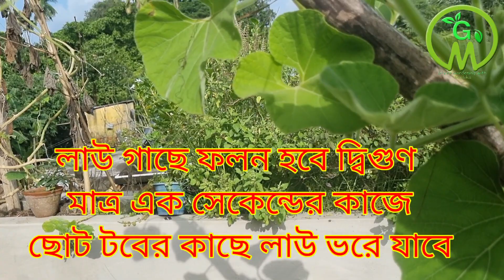লাউ গাছের ফলন হবে দ্বিগুণ মাত্র১ সেকেন্ডের কাজে/ লাউচাষ পদ্ধতি/ছোট গাছে লাউ ধরবে/lau Chas/3G cutting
লাউ গাছের ফলন হবে দ্বিগুণ মাত্র ১ সেকেন্ডের কাজে/ লাউ চাষ পদ্ধতি/ছোট গাছে লাউ ধরবে/tobe lau Chas/3G cutting/Bottle gourd/

বন্ধুরা আজ আমি শেয়ার করেছি কিভাবে অতি সহজে ছাদ বাগানের টবে লাউ চাষ করবে জৈবভাবে ।
 গাছের চেহার ভালো করবে এবং কি ঘরোয়া সার প্রয়োগ করবে কি ঘরোয়া কীটনাশক দেবে লাউ চাষ পদ্ধতি শেয়ার করেছি। খুব সহজভাবেই ছাদ বাগানে লাউ চাষ করা যায় ভিডিওটি দেখলে অবশ্যই বুঝতে পারবে ধৈর্য সহকারে দেখলে।
ভালো লাগলে সাপোর্ট করবে

Green Gardening With Mallika
লাউ চাষ পদ্ধতি কাটিং
টবে লাউ চাষ পদ্ধতি
জৈব ভাবে লাউ চাষ
লাউ চাষে সার প্রয়োগ
লাউ গাছের ফলন হবে দ্বিগুণ মাত্র এক সেকেন্ডের কাজে
লাউ গাছের পরিচর্যা
লাউ গাছে ফলন বৃদ্ধির উপায়
লাউ গাছে পোকা দমন
লাউ গাছের রোগ
লাউ চাষ
লাউ গাছের 3g কাটিং
লাউ গাছের ফলন হবে দ্বিগুণ
লাউ চাষের উপযুক্ত সময়
ছোট টবের গাছে লাউ ধরানোর উপায়
স্ত্রী ফুল আনার সহজ উপায়
হাজার হাজার লাউ ধরানোর উপায়
Iau chas
Lau 3G cutting
How to increase bottle gourd

🙏 আপনার কাছে আমার একান্ত অনুরোধ ভিডিওটি স্কিপ করে দেখবেন না,  সম্পূর্ণ দেখবেন ।

              🤝 আমার সঙ্গে সরাসরি যোগাযোগ ও গাছের যে কোন সমস্যার সমাধান পেতে অবশ্যই নিচের লিংকে ক্লিক করুন ও ফলো করুন 👇👇👇👇

                                      🌸 জবা ফুল সংক্রান্ত আমার ভিডিও  :- 👇

গরমে জবা গাছে মিশ্র তরল সার best organic fertilizer for Hibiscus plant

এক চামচে জবা গাছের সমস্ত সমস্যার সমাধান হবে/জবা গাছ পরিচর্যা/best fertilizer for Hibiscus plant care

জবা গাছের পাতা হলুদ /কুড়ি হলুদ হয়ে ঝরে পড়ছে আজই সমাধান করুন/ Hibiscus all problem solved

গরমে জবা গাছ কে তরতাজা ভালো রাখতে সাধারণ কয়েকটি টিপস

হঠাৎ জবা গাছ শুকনো হওয়া বা মরে যায় কেন

জবা গাছ মরবেনা, জবার মিক্সড খাবার জবার এ টু জেড পরিচর্যা

জবা গাছ হেলদি ও পাতা সবুজ চকচকে রাখার পদ্ধতি/ পাতা ফ্যাকাসে ?

জবা গাছের প্রনিং ও রিপোর্টিং করুন দেখুন পদ্ধতি / How to Hibiscus plant prone

জবা গাছের সমস্ত ভেরাইটিসের চারা তৈরির নতুন টিপস ,ছোট্টকলি থেকে

জলে জবা গাছেতেই চারা তৈরি সম্পূর্ণ নতুন পদ্ধতি

বর্ষায় জবা গাছের পাতা হলুদ হয়ে যাচ্ছে কি ?

ঝুমকো জবার ডাল থেকে চারা তৈরি সহজেই

জবা গাছের বর্ষাকালীন পরিচর্যা কি কি খাবার দেবেন

পয়সা খরচ না করে জবা গাছের ডাল থেকে চারা তৈরি Hibiscus tree cutting

মাটি দিয়ে খুব সহজে জবা গাছের গুটি কলম চোখ বন্ধ করে ১০০% সফলতা

সহজেই জবা গাছের চারা তৈরি করুন Hibiscus plant cutting

জবা গাছের পাতা হলুদ ও কুকরে যাচ্ছে গাছের বৃদ্ধি থমকে গেছে সমাধান করুন

সবথেকে সহজ পদ্ধতিতে জবা গাছের ডাল কাটিং করে চারা তৈরি ও চার মাসে ফুল

পুনে ও ব্যাঙ্গালোর জবা গাছের ডাল কাটিং করে চারা তৈরি Hibiscus plant

বিনা খরচে সহজ পদ্ধতিতে জবা গাছের চারা তৈরি

7 দিনে জলে জবা গাছের ডাল কাটিং করে চারা তৈরি hibiscus plant cutting

                   🌱 একদম সহজ পদ্ধতিতে ডাল কাটিং করে চারা তৈরি সংক্রান্ত ভিডিও  :- 👇

কুড়ি দিনের মধ্যে লেবুর ডাল থেকে চারা তৈরি lemon tree cutting

বেলফুল/ জুই /মোগরা /গাছের ডাল কাটিং/সহজে চারা তৈরি

                      🕷️ ঘরোয়া কীটনাশক ও সার তৈরি :- 👇

মরা গাছকে বাঁচিয়ে তোলার জাদু মন্ত্র/Save a dying plant

এক চামচে গাছের সমস্ত সমস্যার সমাধান হবে

এই জিনিস দিলেই বেলফুল গাছে ফুলে ভরে যাবে/mogra plant care and tips /organic fertilizer for mogra

ঘরোয়া পদ্ধতিতে সেকেন্ডে দূর করুন লঙ্কা গাছের পাতা কোকড়ানো

সুন্দর বাগানের গোপন রহস্য কিচেন ওয়েস্ট দিয়ে তরল ম্যাজিক সার

মিলিবাগ দমনের সেরা ঘরোয়া উপায় ১০০ শতাংশ সফলতা

পোকার উপদ্রব কমাতে তৈরি করুন শক্তিশালী জৈব কীটনাশক ছত্রাক নাশক

বর্ষার শুরুতে তৈরি করুন ম্যাজিক লিকুইড ফুল না হওয়া গাছে অসংখ্য